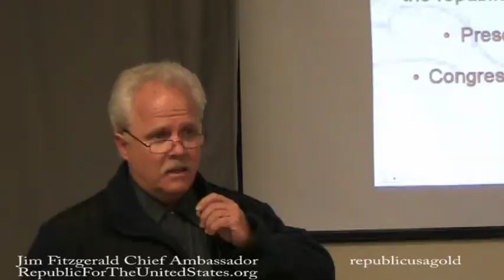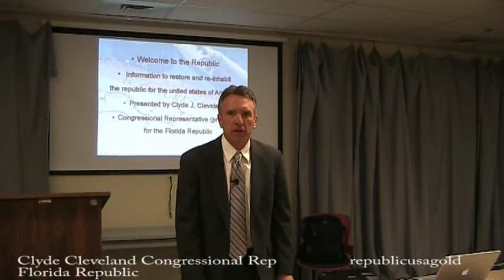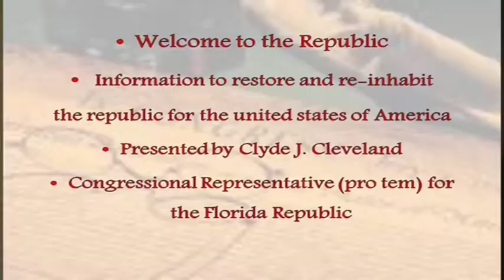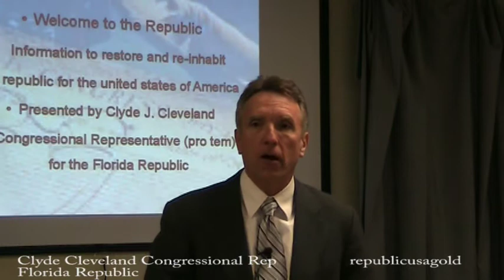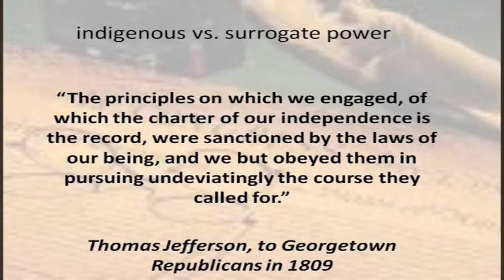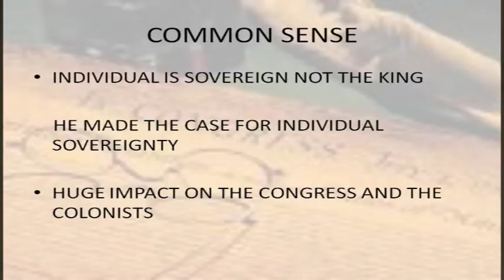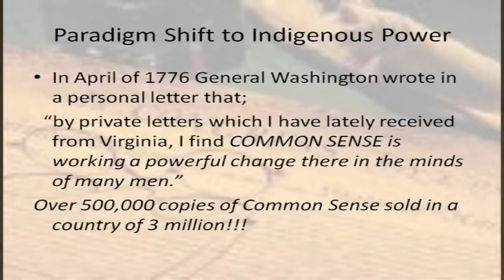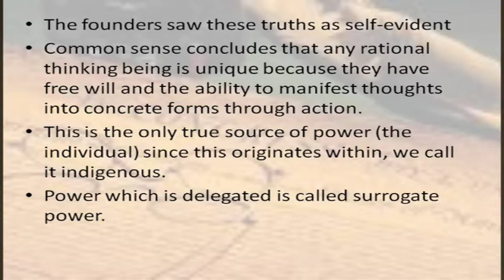Clyde Cleveland Common Sense Revisited Phoenix Arizona 1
Phoenix Arizona Clyde Cleveland is invited by the to do a presentation on his magazine Common Sense revisited.  Clyde has been elected to the as a de jure representative of the people.  Clyde explains how indigenous power is held by individuals and when a surrogate power is out of control the people have a duty to claim it back.